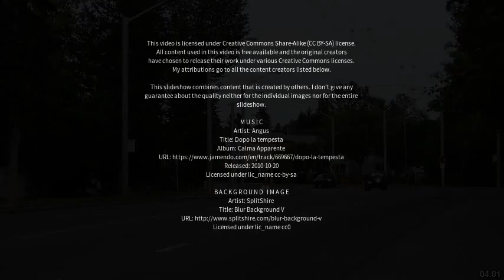Best places to visit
Best places to visit - Cavanagh (Argentina) Best places to visit - Slideshows from all over the world - City trips, nature pictures, etc.